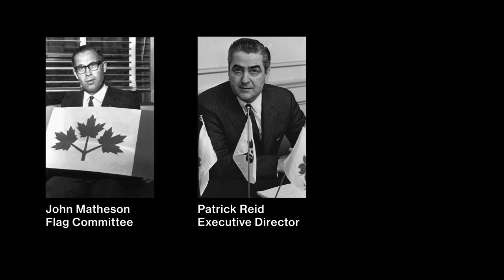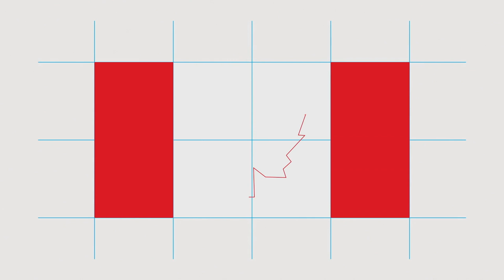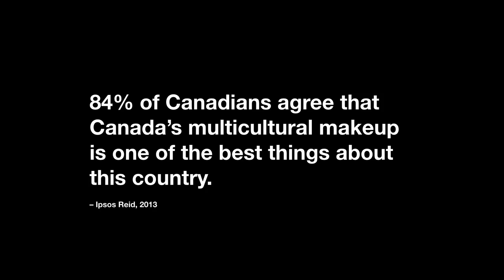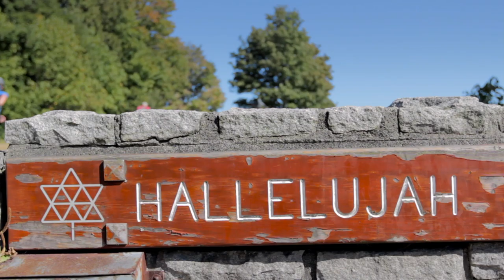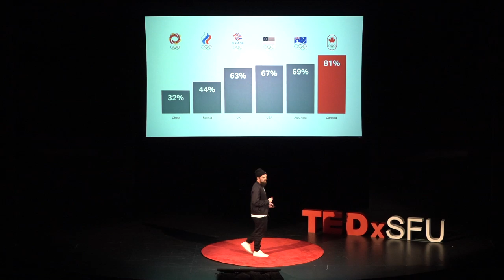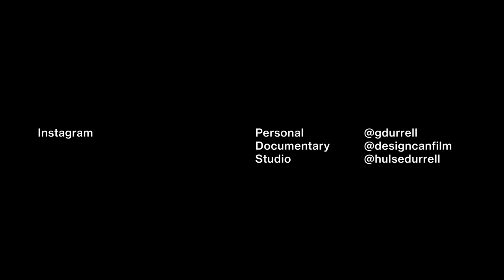Nation Building by Design | Greg Durrell | TEDxSFU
Core designer of the 2010 Vancouver Olympic Winter Games, Greg Durrell discusses the power of simplistic design, and his journey across Canada to discover how the Maple Leaf came to be one of the most powerful, recognizable and iconic symbols in the world today.   This talk was given at a TEDx event using the TED conference format but independently organized by a local community.